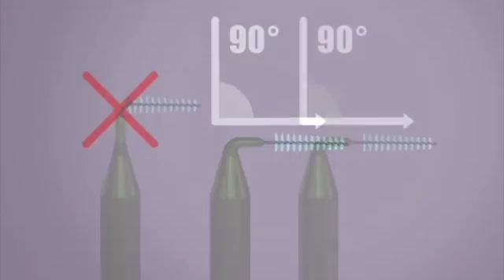iInterdental brush .. a very small brush for cleaning the spaces between the teeth.